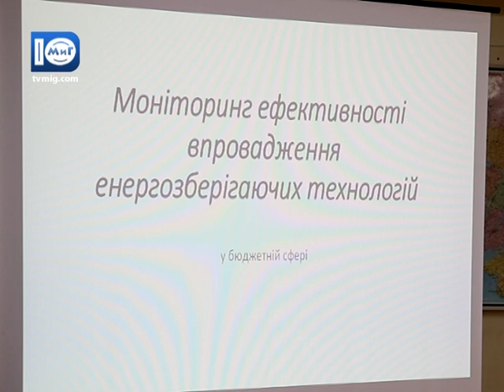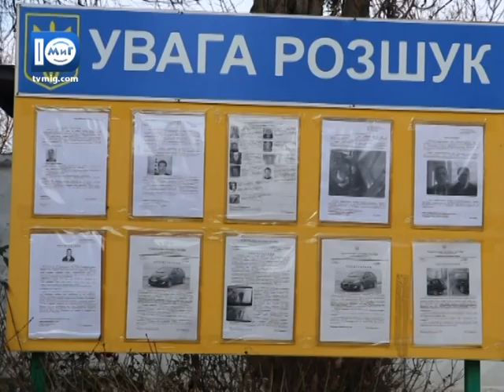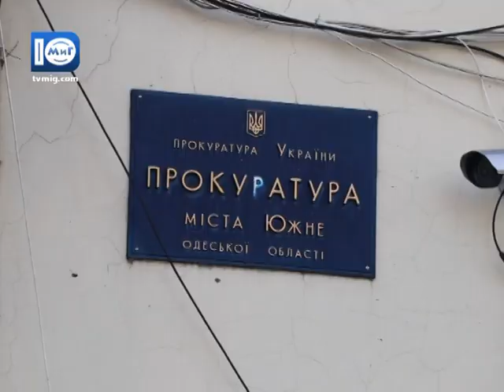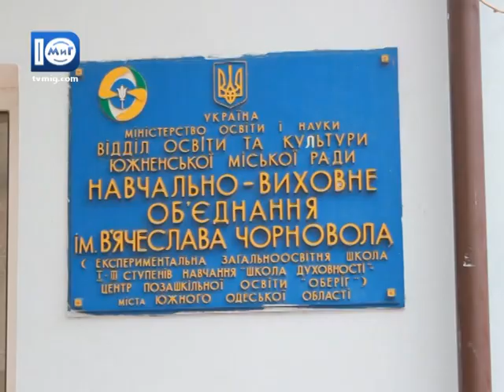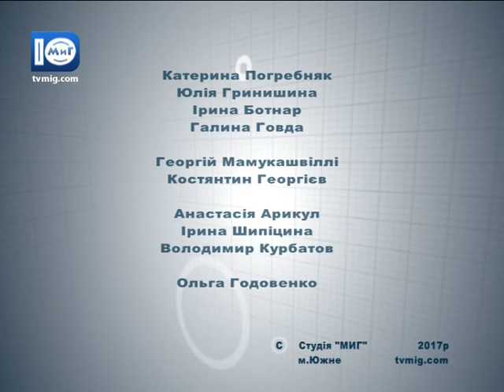Южненські новини від 6.02.2017